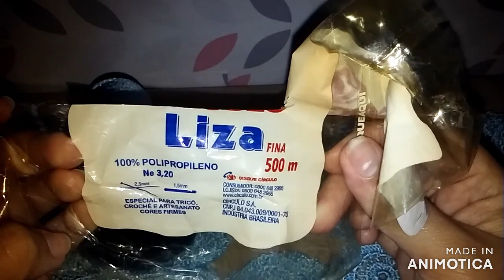BLUSA FLOR PARTE 6 FAZENDO O DECOTE